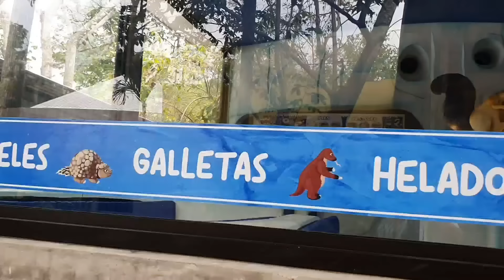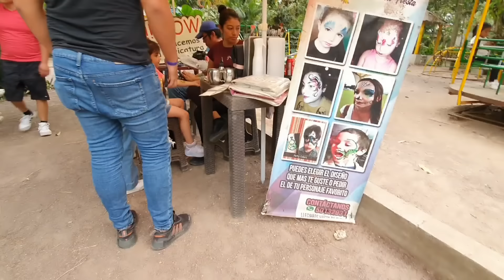Llevamos a Jeffren a DINO PARK Muy Emocinado Fué a Conocer😊